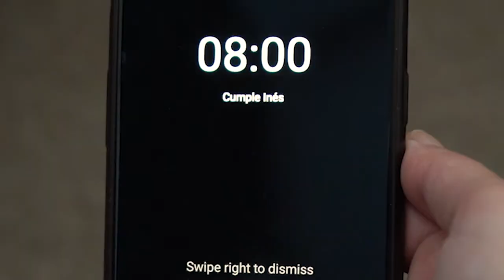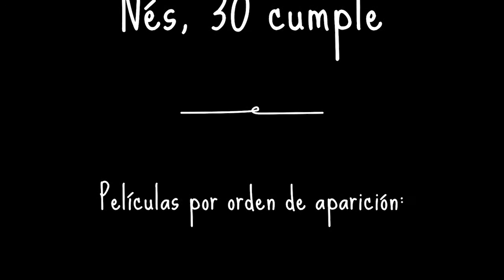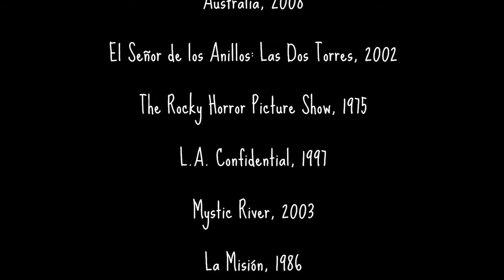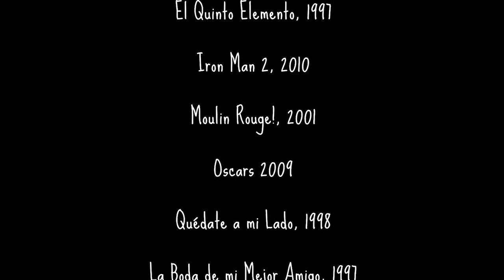Japi bari tu yu.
El 8 de Octubre de 1991 nació mi hermana pequeña Inés.

Desde de la primera vez que la tuve en brazos sentí una inmensa sensación de calidez y protección, cosa que ha día de hoy no ha cambiado.
Este es mi pequeño homenaje chorra después de un año clave en las vidas de todos, pero en especial de la suya, tras estar en la línea de fuego durante meses salvando vidas, haciendo su trabajo que tan bien se le da y luchando por un mundo mejor.

Felicidades hermana Nés.